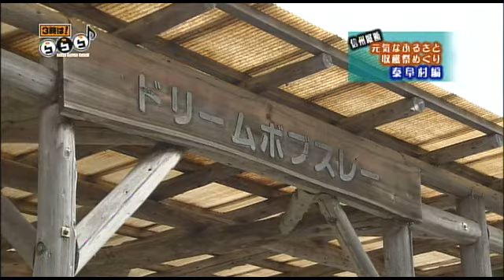信州・泰阜村 信州縦断収穫祭めぐり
SBCテレビ「３時はららら♪」でもオンエア。
天竜川の東側にある泰阜村は、豊かな自然に囲まれた山あいの村です。
「あいパークやすおか」には全長522メートルのドリームボブスレーがあり、スピード感満点！！
休日には親子連れでにぎわっています。
左京の宿にあるレストラン「おより亭」では、地元泰阜の食材「キクイモ」を使ったお漬物やゼリーなど、村のオススメメニューがいっぱい♪
ぜひ一度遊びに来て下さい！